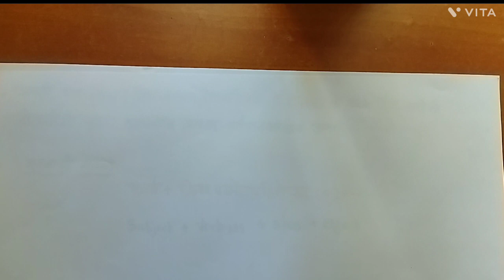simple present tense l english grammar l english shika marathi madhe l english grammar basic l #1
Hello everyone,
Welcome to SSK Darshan Academy

In this video you will get the  video of English grammar Simple Present Tense

इतर सर्व इंग्रजी ग्रामरची  लिंक खाली दिलेली आहे कृपया ती   follow  करा. 👇

🍎English Grammar link 👇शिका इंग्रजी ग्रामर मराठी तून सहज सोप्या भाषेत

Your Questions👇

english grammer tenses
english grammar
english grammer for competitive exams
english grammar basic
english shika sopya padhatine
english grammar learning
free english grammar

what are the 12 basic rules of grammar?
what are the 4 types of the grammar?

what is the basic of english grammar?
what are the 7 types of english grammar?